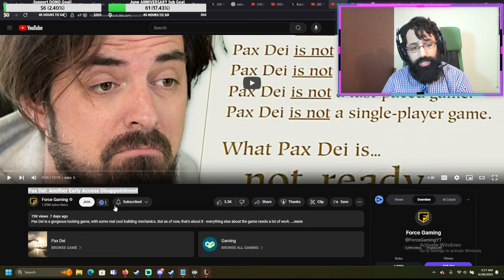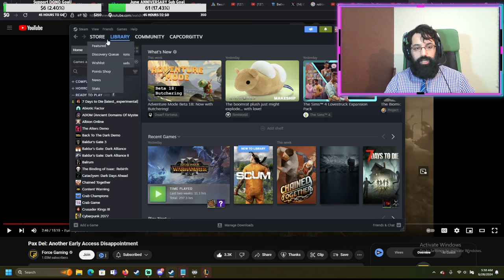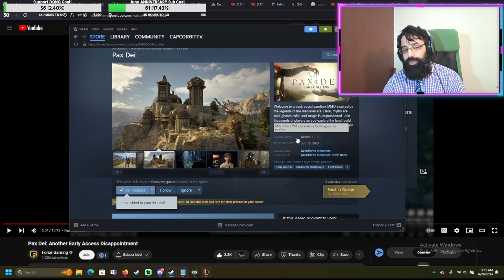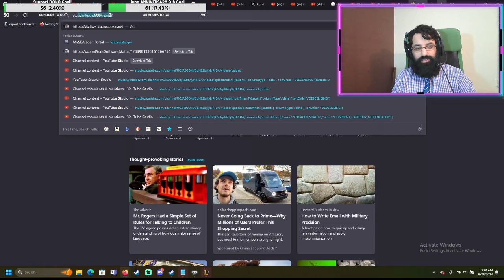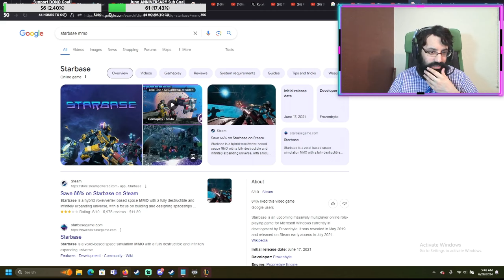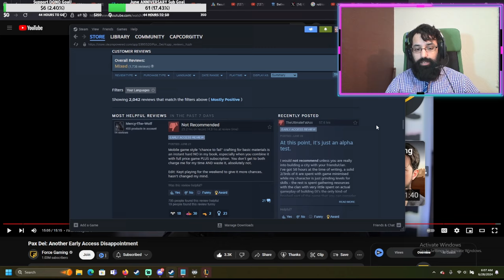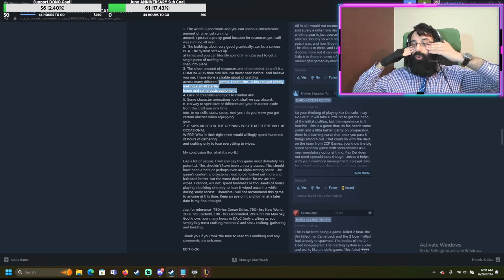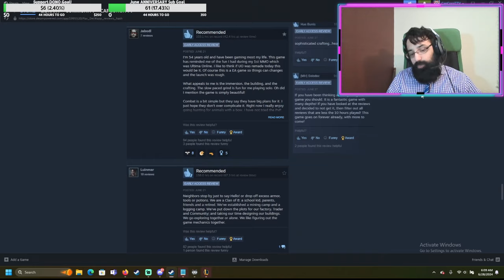Is Pax Dei Worth Your Time?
There are so many interesting upcoming MMOs! One is Pax Dei, which promises to be a community based MMO with building, clans, and massive exploration.

But... is it worth it yet? Let's find out with an in depth discussion about the game, its features, and its many pros and cons!

After hearing the pros and cons, what do YOU think? Do you think Pax Dei is worth a try or your time and money?

I stream on Twitch with FULL Variety every single night so no matter what games you enjoy, I'll be sure to have some fun for you!

Pax Dei Steam Description

Welcome to a vast, social sandbox MMO inspired by the legends of the medieval era. Here, myths are real, ghosts exist, and magic is unquestioned. Join thousands of players as you explore the land, build your home, forge your reputation, and craft your own stories. What world will you make?

Pax Dei is still heavily in development and not yet feature-complete. We expect all aspects of the game will require balancing and polish. Throughout Early Access, we plan to expand the game in terms of content and systems. Major updates will require us to wipe the game and start over. Pax Dei’s Early Access is scheduled to last until at least June 2025, possibly longer.WHAT WORLD WILL YOU MAKE?Welcome to a vast, social sandbox MMO inspired by the legends of the medieval era. Here, myths are real, ghosts exist, and magic is unquestioned. In this immense, open-world playground, you choose the role you want to play. Immerse yourself along with thousands of other players as you explore the land, build your home, forge your reputation, and craft your own stories.A PLACE TO CALL HOMETravel the relative safety of the Heartlands and find the perfect plot of land on which to build your home. Protected by the grace of the Divine, your village is a safe harbor where your Clan can grow and prosper.Everything in this world is produced by the players' hands and skills. Your village needs clothes, walls, food, flowers, and prayers. Your Clan, weapons, and armor. Others require tools, materials, or mysterious reagents. It’s easy to find your place and play your part in this breathing world.DISCOVER PAX DEI EARLY ACCESSPax Dei is currently in Early Access. The game is still heavily in development. Here is a snapshot of what’s already there for our Founders to enjoy.    Explore a vast world - We've recently doubled the size of the world, now offering five Provinces covering nearly 300km² (116 mi²). There are over twenty valleys to choose the perfect spot to inhabit.    Harvest and craft away - Everything in the game is made by players. Travel across different biomes, harvest dozens of resources, and unlock hundreds of recipes already available!    Build your home - Place your plot and claim a corner of the world to yourself. With dozens of building pieces to work with, the only limit to creating the home of your dreams is your imagination… and our structural integrity system.    United we stand - Form a Clan to pool resources, combine plots, build an entire village - or a massive fortress! You’ll need friends and allies to storm dungeons or clash with other Clans.    Craft your own role - With hundreds of items for mixing and matching and skills to master, you will have no lack of choices in deciding your own play style.    It is dangerous to go alone - Mysterious ruins and hidden dungeons filled with treasures await… guarded by merciless foes. Don’t wander away from home without a party and the proper equipment.    Welcome to fight club - Divine peace doesn’t extend to Lyonesse, our new province. Enter here at your own peril, if you’re willing to try out our first iteration on PVP. Here, death carries consequences.    More to come - Our team is hard at work fixing, polishing, and expanding the game. The next major update will focus on the social fabric and the economy.